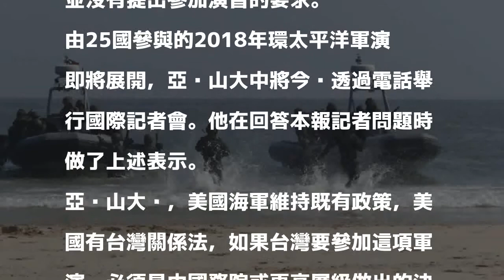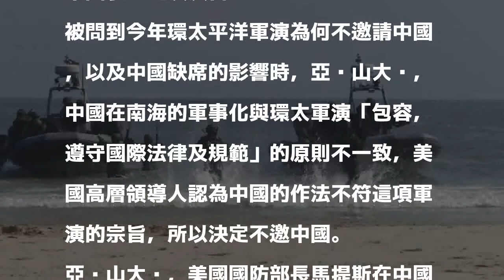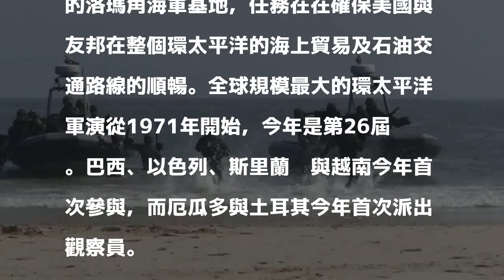台灣參加環太軍演？美將領：須由美高層決定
〔駐美特派員曹郁芬／華府28日報導〕美國印太司令部第三艦隊指揮官亞歷山大（John Alexander）中將今天表示，台灣能否參加環太平洋軍演必須是美國政府高層做出的決定，目前台灣並沒有提出參加演習的要求。

發表評論評論如下。